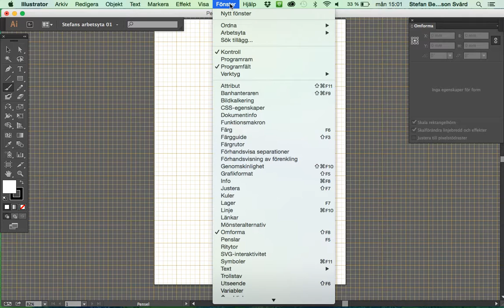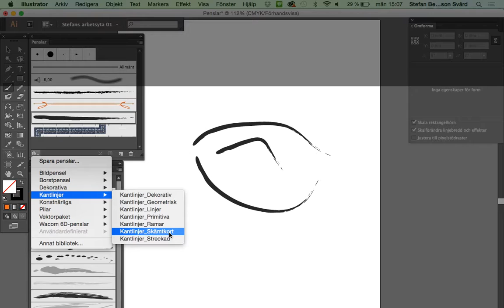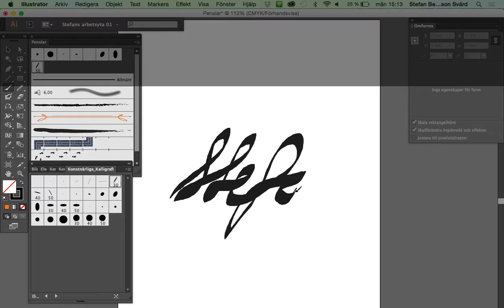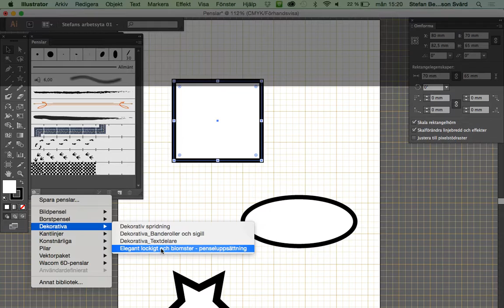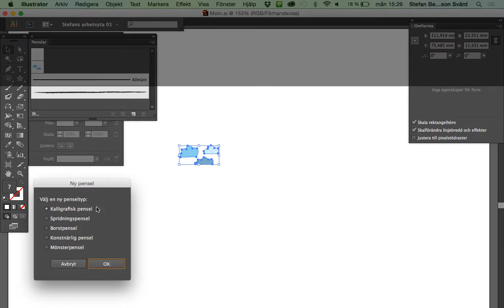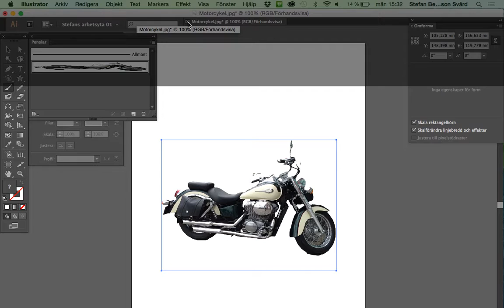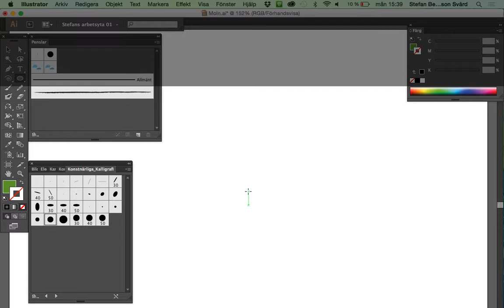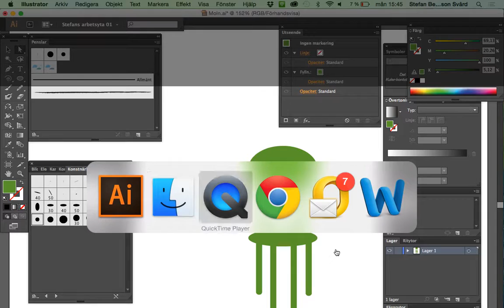Tutorial Illustrator del 14 Penselverktygen 45 min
Så här använder du Illustrator del 14
Penselverktygen